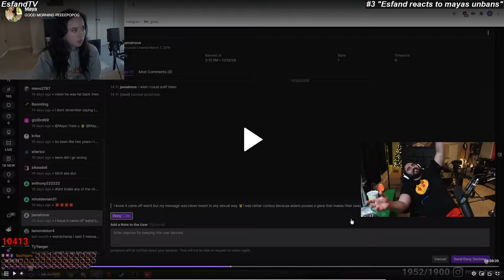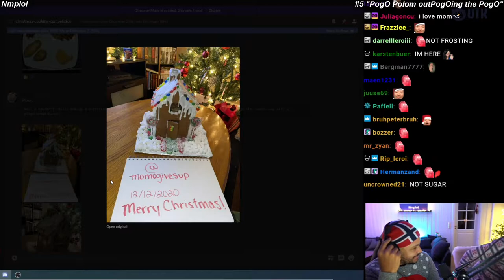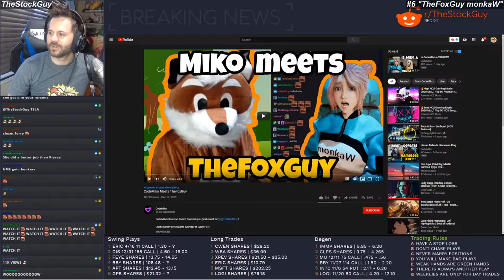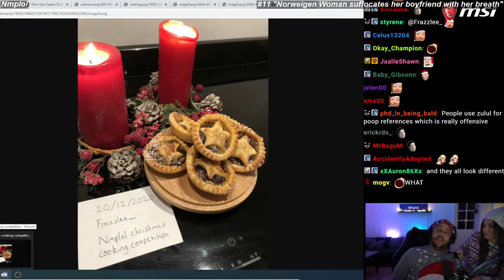Just Chatting [Dec. 22] | Top Twitch clips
0:00 #1 "Called it"

0:30 #2 "SWEDEN 16"

1:26 #3 "Esfand reacts to mayas unbans"

1:59 #4 "LOOL"

2:32 #5 "PogO Polom outPogOing the PogO"

2:54 #6 "TheFoxGuy monkaW"

3:44 #7 "miko interview gets heated"

4:19 #8 "Santa has a Karen moment"

4:51 #9 "Oops"

5:19 #10 "rip"

5:41 #11 "Norweigen Woman suffocates her boyfriend with her breath"

6:03 #12 "Just to clarify"

6:34 #13 "Sensing LSF sh!tstorm"

7:08 #14 "CAN I HAVE IT?"